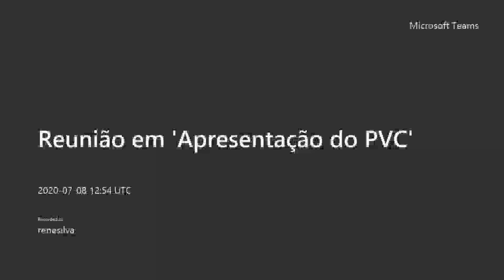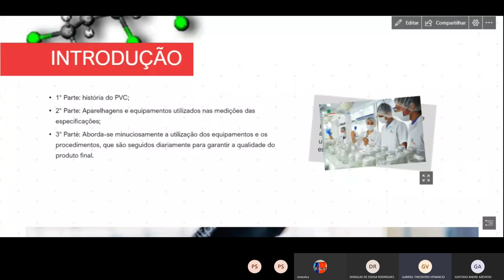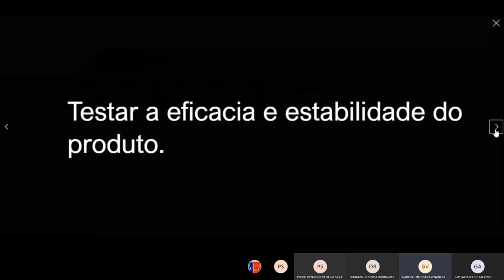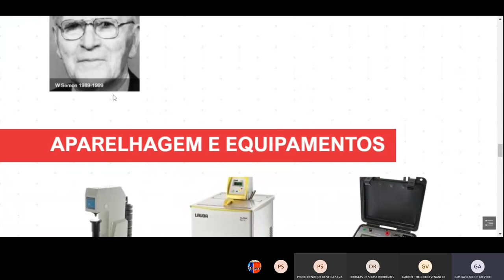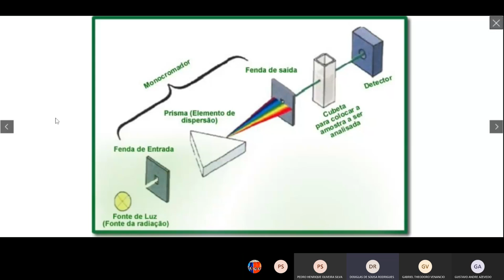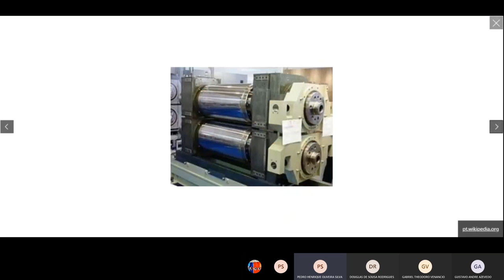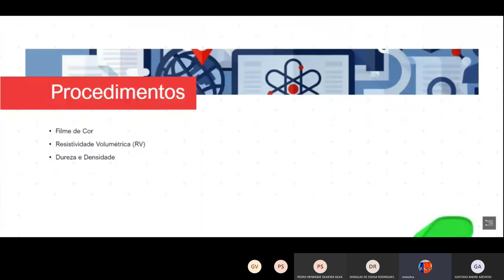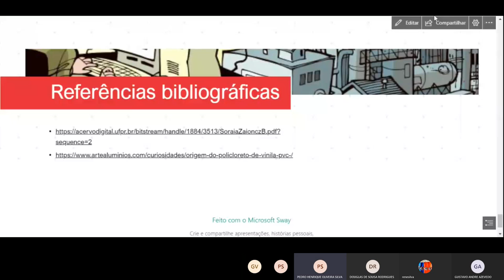Apresentação da produção e teste no Laboratório.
Nesse canal Iremos fazer produtos para limpeza para sua casa ou ambiente de trabalho, iremos fazer um sabão e outros produtos que você poderá fazer em casa, caso tenha um produto que deseja fazer comente no videos que vamos fazer, vamos comentar no videos quem foi a ideia.

Também vamos ter vídeos do dia a dia e de músicas RapNacional e

Compartilhe para ajudar o canal, venha fazer parte dessa família.

Desde já te agradeço.

“Não tenha pressa, mas tenha rumo. Demorar é diferente de se perder”.

Gangsta Paradise 13

Rap Nacional é o Terror.